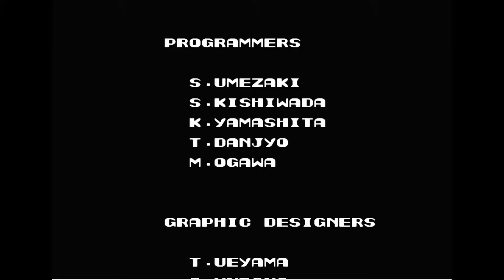CONTRA Remake (NES) - Classic Game TV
Contra was released for the Nintendo Entertainment System in North America in February 1988. This version was produced in-house by Konami and features several differences from the arcade release in order to better suit the NES's hardware. The game can be played by up to two players, but due to the graphical limitations of the NES, Bill and Lance lost their individualized character designs. Instead, they are both depicted as shirtless commandos distinguished by the colors of their pants (blue pants for the first player and red pants for the second). When one player loses all of their lives, they are given the option to use the other player's stock to keep fighting.

The power-up icons for the Machine Gun and Laser Gun were also changed and are now represented by letter-based falcon symbols like the other weapons. The Rapid Bullets and Barrier power-ups are also more common in this version. The NES version introduces a seventh item that clears the screen of all on-screen enemies when obtained, although it only appears in one area throughout the entire game.

The NES version consists of eight stages, which are structured a bit differently from the arcade game. Stage 1 (the jungle) starts similarly to its arcade counterpart, but the level is longer and there's an added segment where the player must jump over a couple of bottomless pits just before reaching the gate. Stage 2 combines the first base stage and the subsequent battle in the core of the base into one level, whereas Stage 4 does the same for the second base and its core. Both base stages no longer have a time limit and feature a completely linear layout compared to the maze-like designs of their arcade counterparts. Stage 3 (the waterfall) is also longer and has a different boss at the end: instead of destroying a sensor, the player fights an alien statue that shoots fireballs from its mouth and limbs. Stages 5 through 8 are based on the various areas that composed the final stage of the arcade version (a snowfield, an energy zone, a hangar and the alien's lair). Each of these stages end with a showdown against an enemy boss.

Contra was one of the early NES games to feature the Konami Code. Inputting the code at the title screen starts the player with thirty lives instead of the usual three. The cheat will be in effect as well when the player runs out of lives and uses a continue to retry a stage.

When the NES version of Contra was localized for the North American market, certain details of the game's background story were altered. The year of the setting was changed from 2633 to 1987 (the year of the arcade version's release) and the location was moved from the Galuga Islands to the Amazon. Bill and Lance were also given the codenames of Mad Dog and Scorpion.